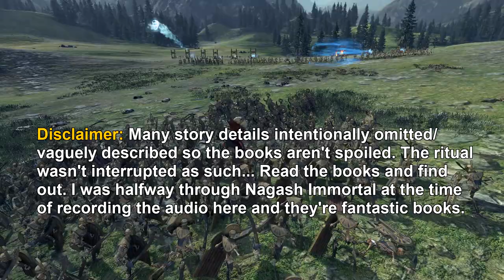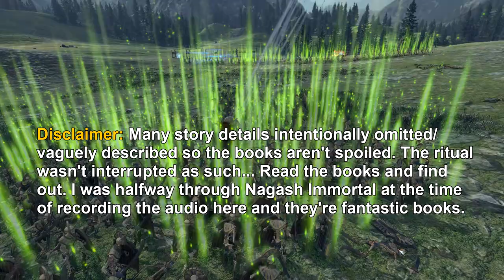TW:W2 - The Followers of Nagash (Tomb Kings) - Necromancy Faction